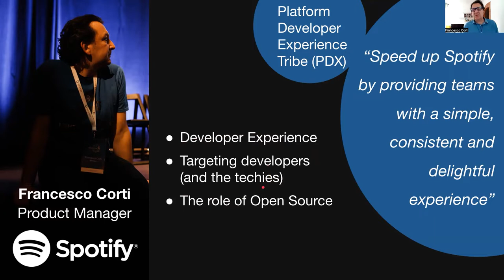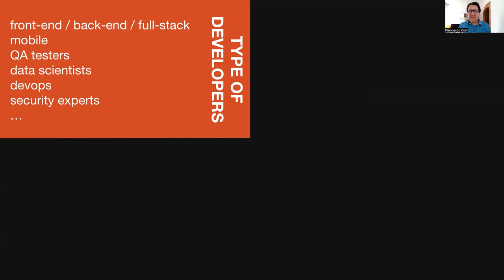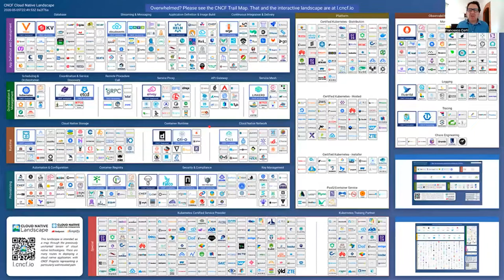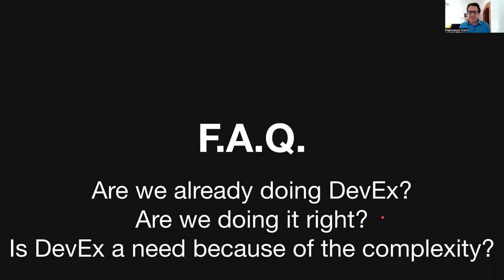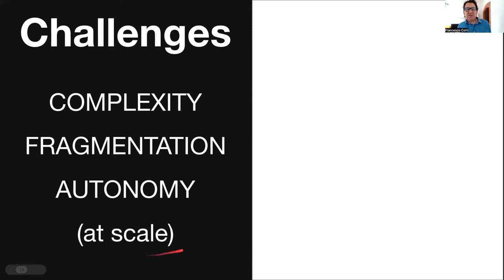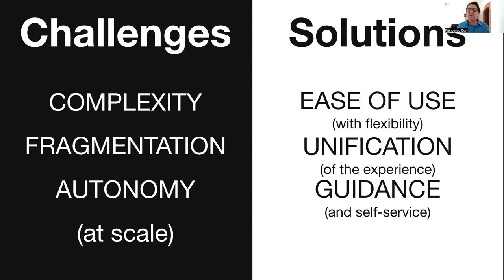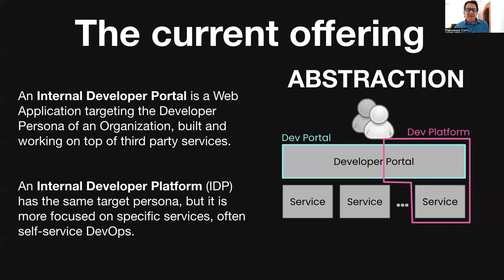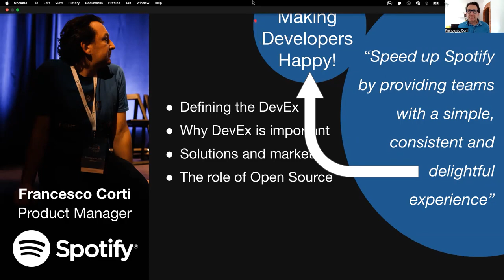Webinar: Caring About DevEx & the Impact of Open Source by Spotify Sr PM, Francesco Corti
ABOUT THE SPEAKER:
Francesco Corti is a Senior Product Manager currently working on the open-source developer platform, Backstage, at Spotify. He brings his over five years of PM experience and 20 years of industry experience to the team as they help developers on all projects both big and small. Francesco is also an Author and Video Courses Developer at Packt Publishing, working on Information Technology books and video courses.